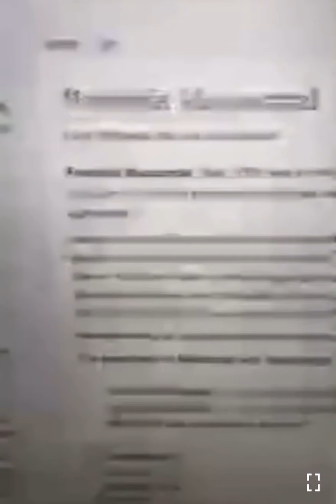RashadJamal YOU ARE THE POWER/NATURE